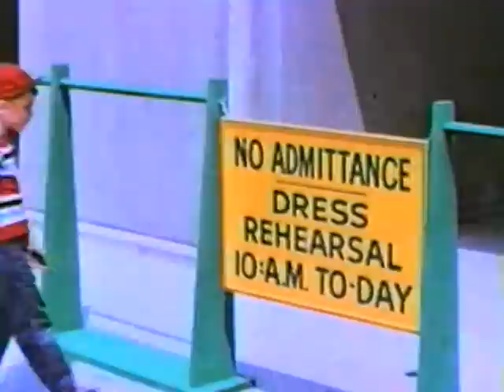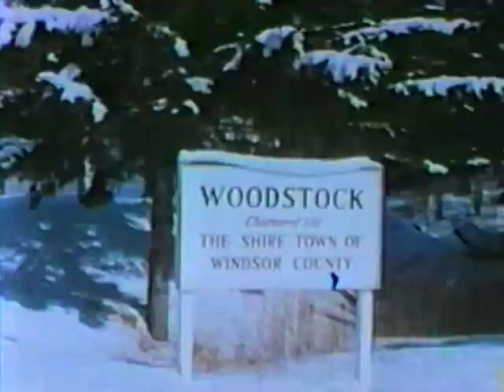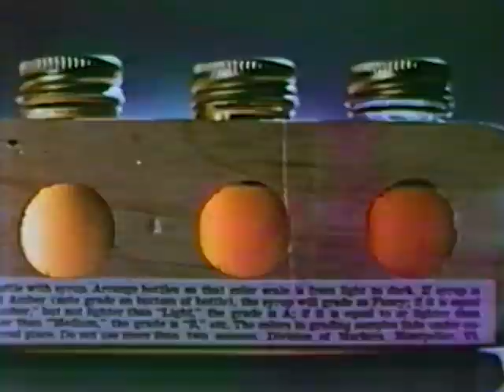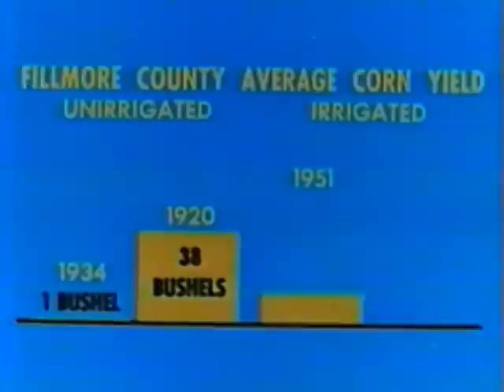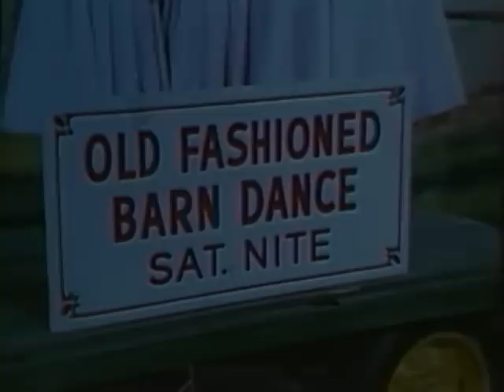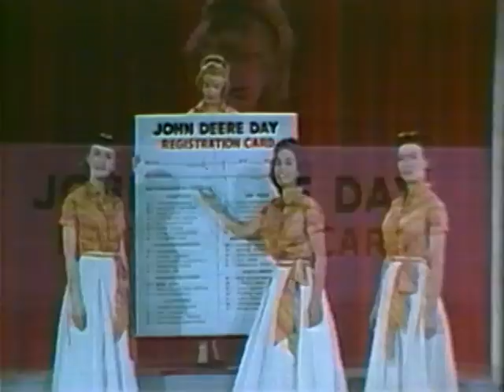John Deere 1957 Expo Documentary